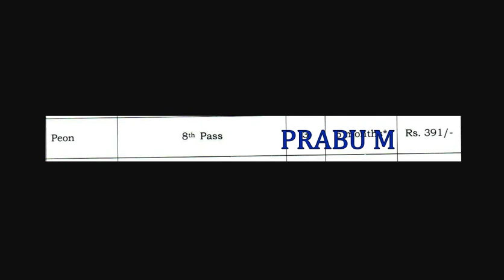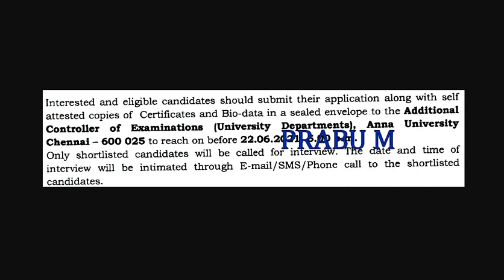தமிழ்நாடு அரசு பியூன் வேலைவாய்ப்பு 2021 | 8th pass to Any Degree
தமிழக அஞ்சல் துறை வேலைவாய்ப்பு 2021

தமிழக மின்சார வாரியத்தில் வேலை

4500 காலியிடங்கள்

தமிழக அரசு மருத்துவமனையில் வேலை

5th முதல் Any Degree வரை , 8th Pass , 10th Pass , 12th, Any Degree